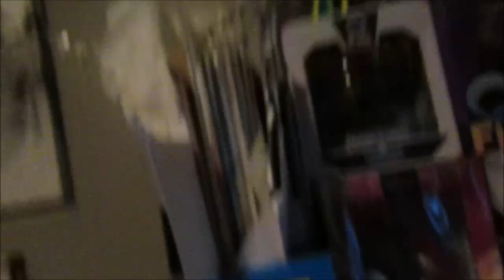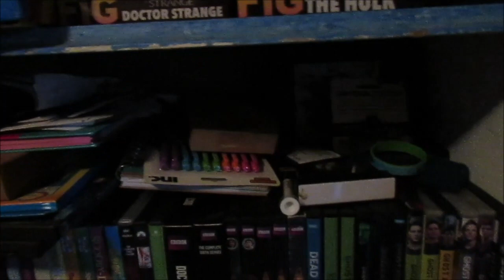Clean With Me Part 4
Pay my Bill's - NOW ONLY $5

Tiktok - kaivalentine01 - watch me be silly
Instagram - roguevalentine - validate me
Snapchat - toxicvalentin3 - start streaks
Twitch - blueloserlol - come hang out with me

I have been cooking up flavorful, filling food with EveryPlate for some time now, and I thought you’d want in too. Sign-up with my personal link and you will get $20 off your first box.

another credit card if you dont want that one

Did you know Candid makes it simple to straighten and brighten your teeth in just 6 months on average?